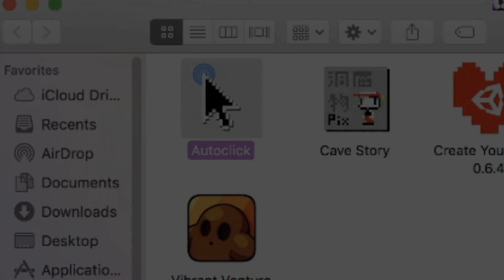E.A.D. Advent Calendar Day 2 - [Dig to China]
explosives are my favorite weapon
songs